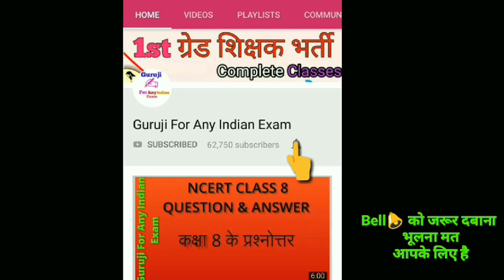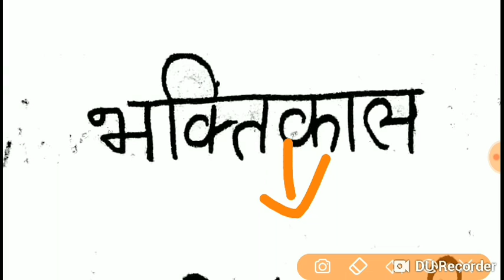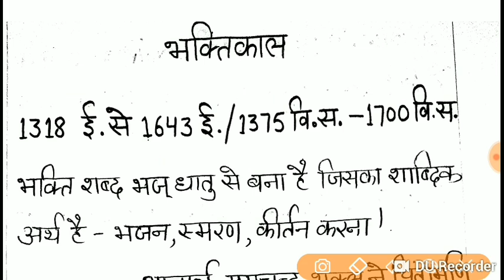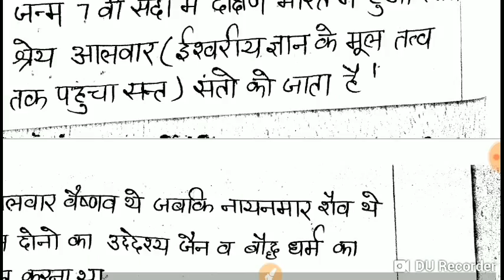हिंदी साहित्य //Hindi Literature //भाग-9//भक्तिकाल //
All Teacher Exam Study

Comments